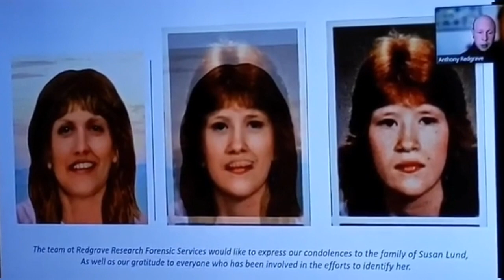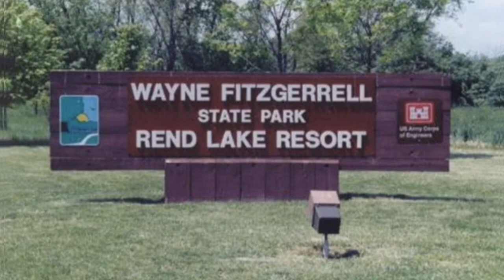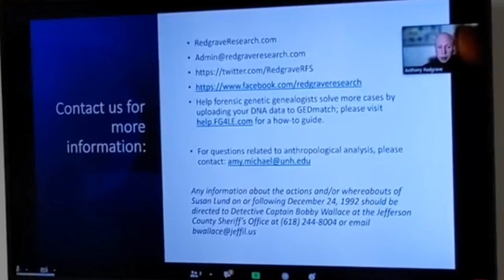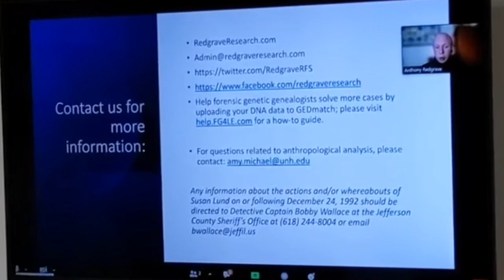"Indescribable feeling": Family of Ina Jane Doe gets answers after 29 years